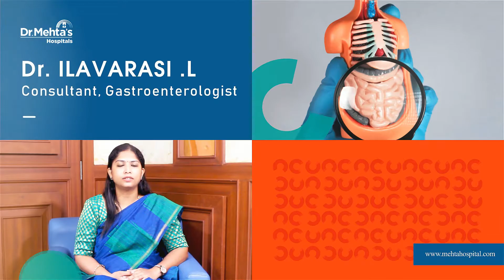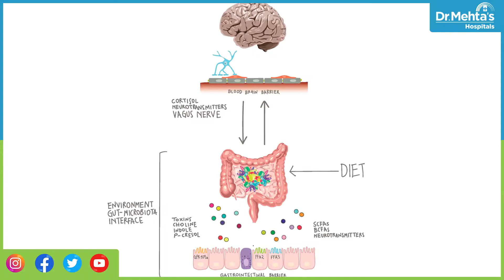Difference Between IBS & IBD BY | Dr.Ilavarasi Gasteroenterologist | Dr.Mehta's Hospitals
Watch this Video to know more about the Difference Irritable Bowel Syndrome and Inflammatory Bowel Diseases our Specialist  Dr.L Ilavarasi Consultant and Gasteroenterologist.

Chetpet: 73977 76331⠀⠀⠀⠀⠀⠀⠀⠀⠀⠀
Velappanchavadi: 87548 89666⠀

-timestamping-
0:00 Intro
0:20 Difference Between IBS & IBD
1:25 IBS
2:40 IBS symptoms
2:50 IBS Tests
3:19 IBD
3: 59 IBD Symptoms